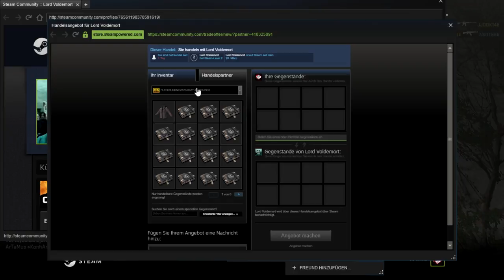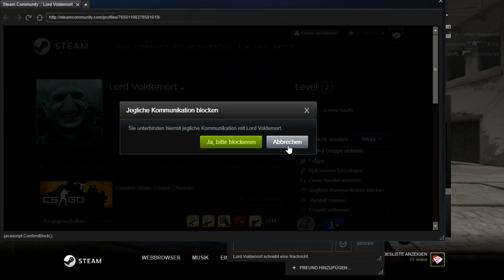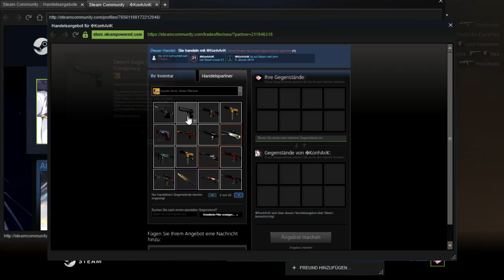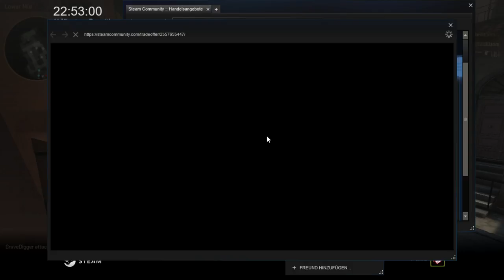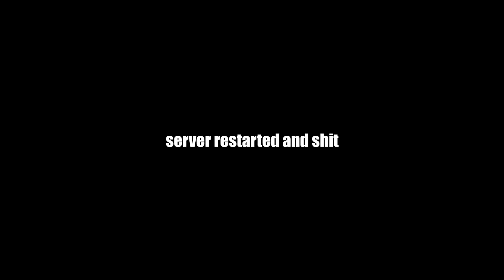GIVING STRANGERS FREE CS:GO SKINS!